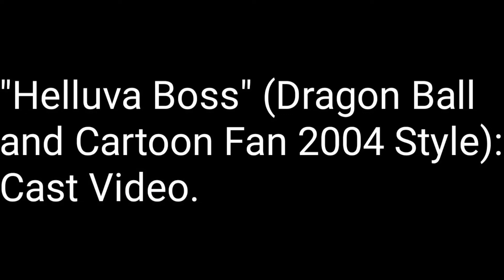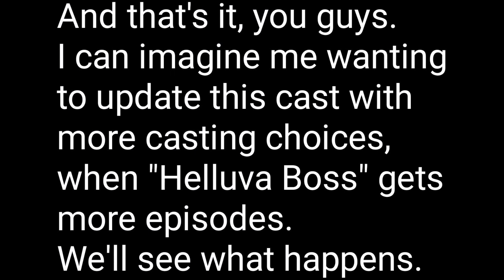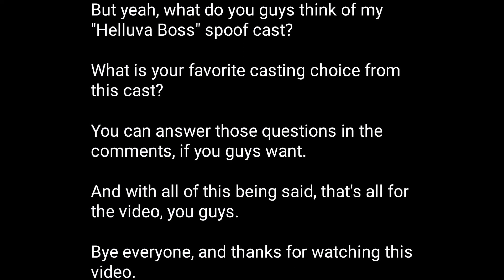"Helluva Boss" (Dragon Ball and Cartoon Fan 2004 Style): Cast Video.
This video is a video that shows the spoof cast I have came up with for ""Helluva Boss" (Dragon Ball and Cartoon Fan 2004 Style)."

Edit:
As of "Friday, June 30, 2023", I used the "YouTube Video Editor" to fix a little continuity error that I had in the video.
And, that is how I accidentally put in 2 casting choices for Martha.
Oops, silly me.
Oh well, at least the problem is fixed now.